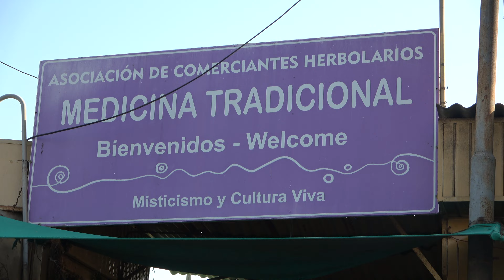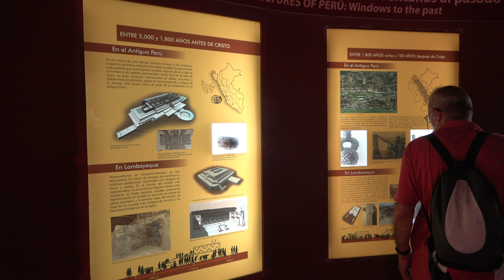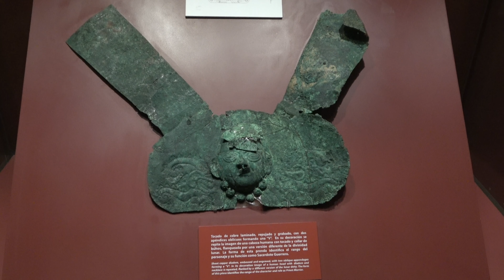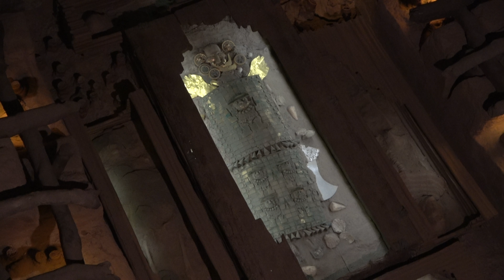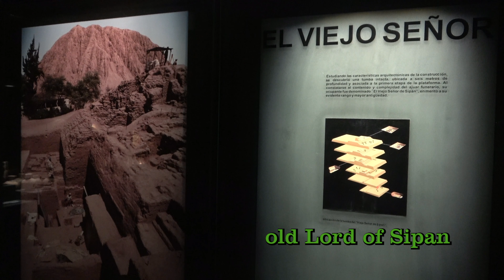Peru - Chiclayo 4K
Chiclayo is the principal city of the Lambayeque region in northern Peru. It is located 13 kilometers inland from the Pacific coast and 770 kilometers from the nation's capital, Lima.

The department of Lambayeque is one of the most touristic in the country. It was home to the ancient civilization of the Moche who created some of the most ingenious monuments and works of art known to ancient Peru. In 1987, royal tombs of ancient Moche rulers were excavated. The artifacts found in the tomb were transferred to the Royal Tomb of Sipan Museum in the city of Lambayeque.